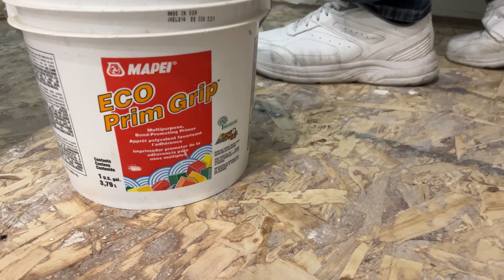Работа в США